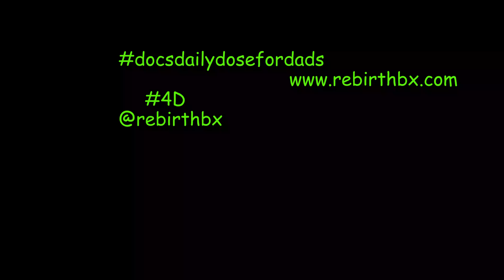Happy Mothers Day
Happy Mothers Day to all Moms out there.  But a special thank you and tribute to the 4 Mothers in my life.